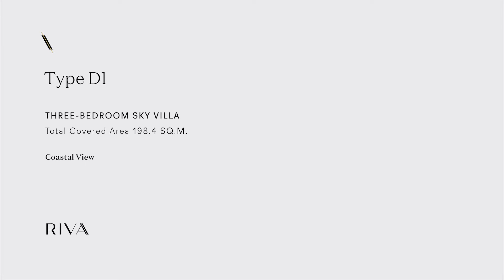Neo Limassol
Trellows Estate Agents
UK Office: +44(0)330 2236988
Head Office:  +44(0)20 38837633